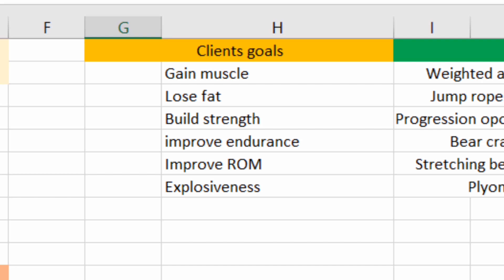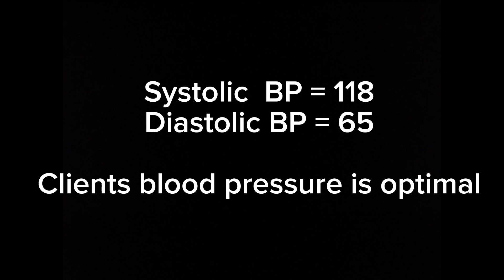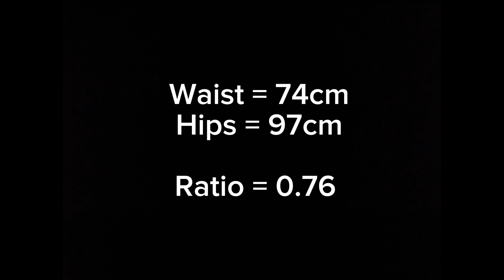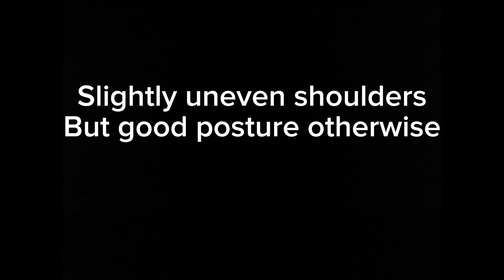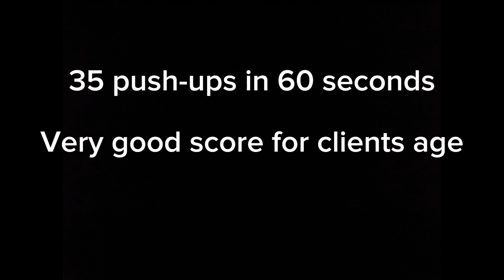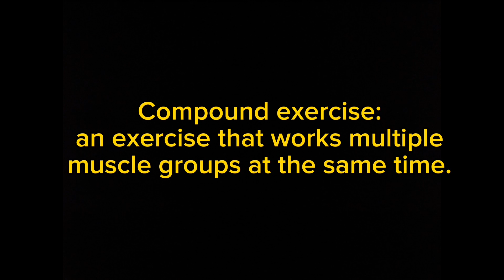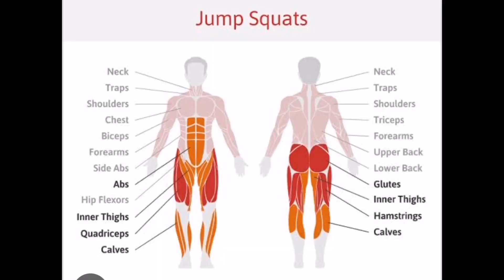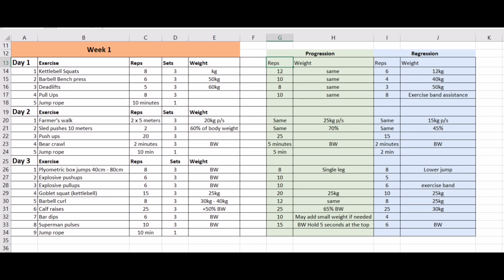Anjulie Jones HFPA higher certificate in exercise science practical video.